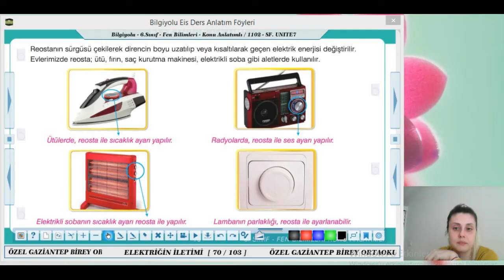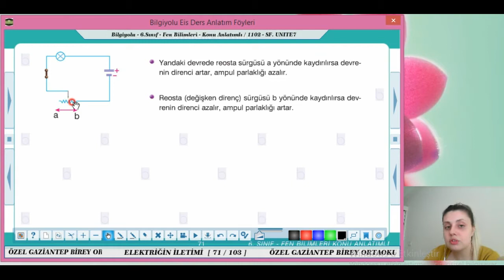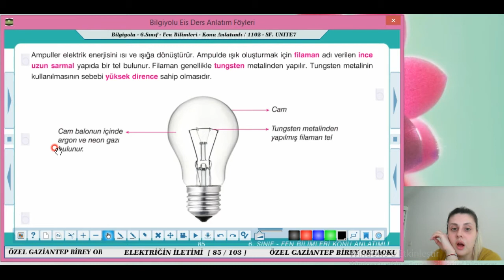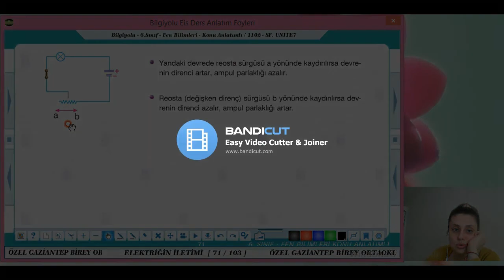4) 6. SINIF FEN BİLGİSİ DERSİMİZİN ELEKTRİĞİN İLETİMİ ÜNİTESİ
BİREY EĞİTİM KURUMLARI
6. SINIF FEN BİLGİSİ DERSİMİZİN BİLGİ YOLU KİTABI
7.ÜNİTESİ ELEKTRİĞİN İLETİMİ
2.VİDEO
2.KISIM